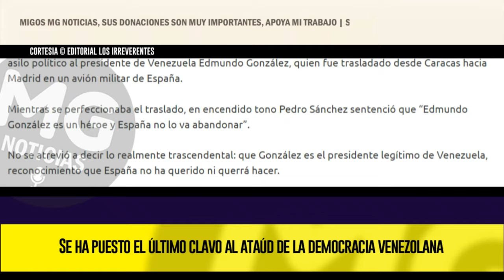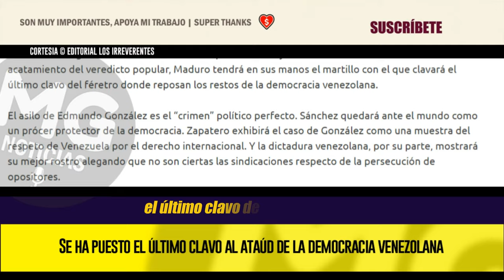EL SALVAVIDAS DE ESPAÑA A MADURO ⚡ Editorial Los Irreverentes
El gobierno socialcomunista de Pedro Sánchez anunció con bombos y platillos la decisión de conceder asilo político al presidente de Venezuela Edmundo González, quien fue trasladado desde Caracas hacia Madrid en un avión militar de España.